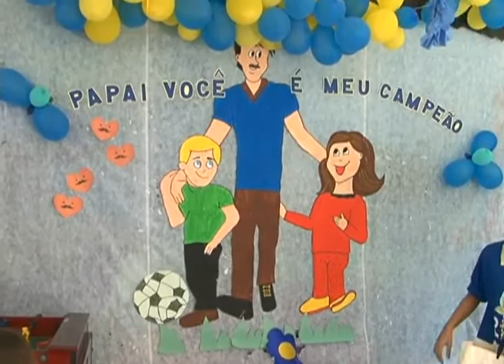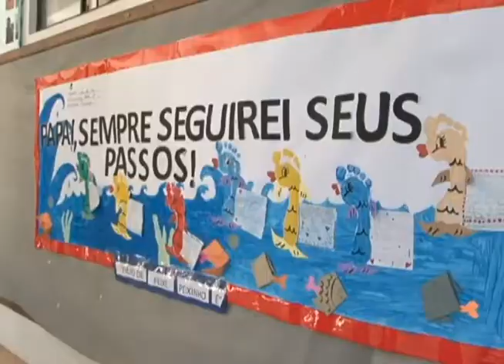PROGRAMA COTIDIANO TV TROPICAL 31/08/2014 BLOCO 02